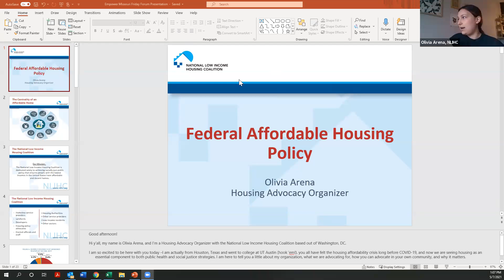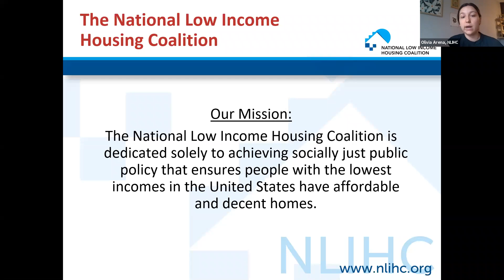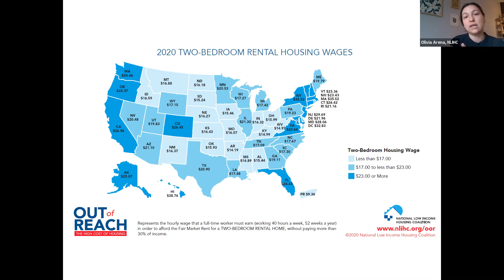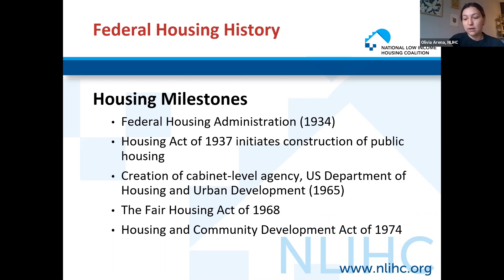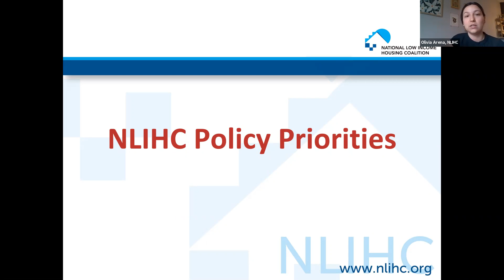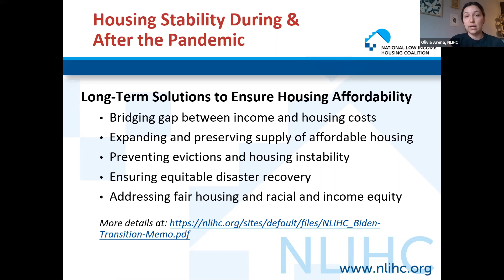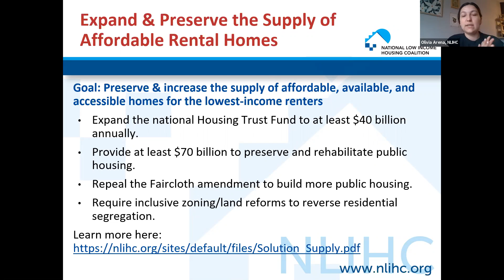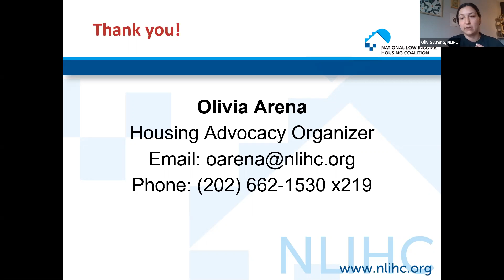"All Politics Are Local" 2021 Spring Forum Series - Forum #4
On Friday, May 7th 2021, Empower Missouri held its monthly forum series for spring 2021. For our fourth statewide session, we touched on how “All Politics Are Local,” and how "How policy made in DC affects us locally from Housing Policy to Protecting the Un-Housed." Empower Missouri and our panelists also gave an update on our priority bills for the 2021 legislative session.